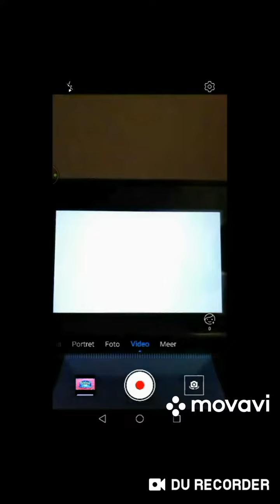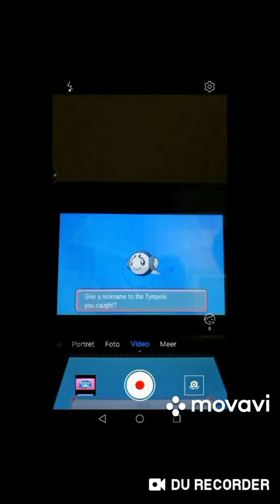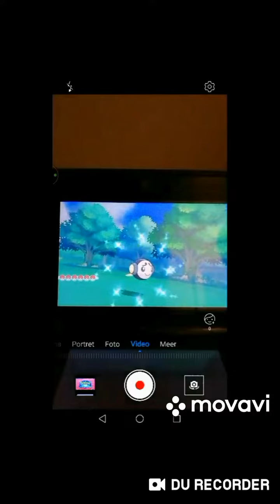Shiny Tympole caught | Pokémon oras | 116 dexnav encounters (stream highlight)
Shiny tympole caught in pokemon alpha sapphire after 116 encounters sorry for not the best content. Really happy about the shiny tympole in the stream so this is a stream highlight. See you guys just later bye bye